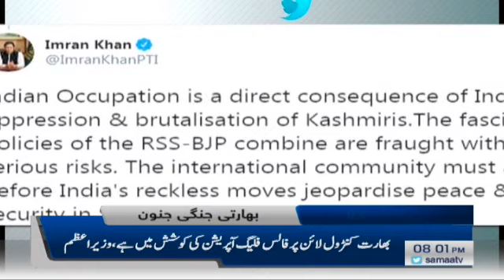Samaa Headlines - 8PM